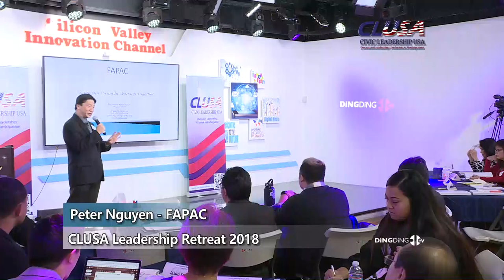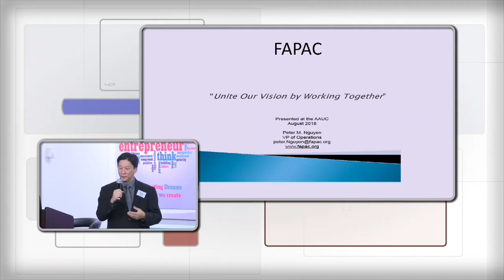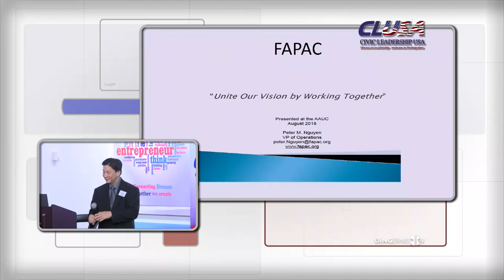Civic Leadership Retreat 2018 - Peter Nguyen Presentation Produced by DingDingTV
Peter Nguyen, the VP of FAPAC, introduced the Leadership Training program FAPAC organized, which is held every year in May and lasted 5 days long. He hoped that CLUSA and AAUC could be part of it in the future. He also mentioned that FAPAC(Federal Asian Pacific American Council) is a nonprofit, nonpartisan organization representing the civilian and military Asian American and Pacific Islanders (AAPI) employees in the Federal and District of Columbia governments. FAPAC's goal is to promote equal opportunity and cultural diversity for AAPIs within the Federal and District of Columbia governments.